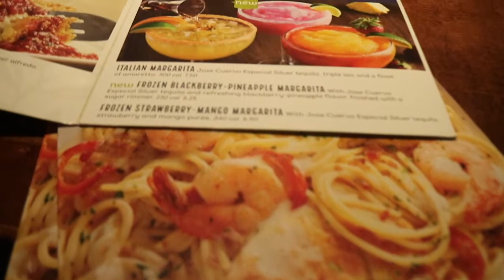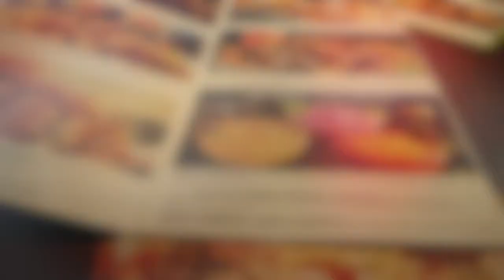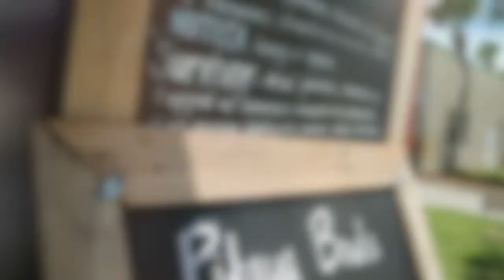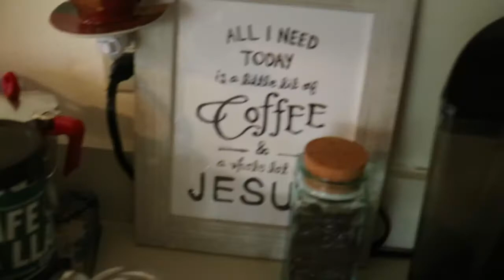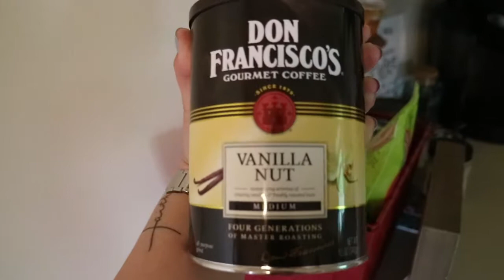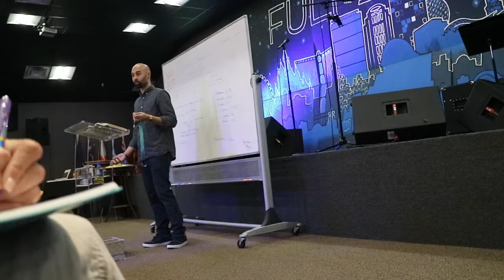SPEND THE DAY OFF WITH ME | açaí bowls | shopping | church | justineivette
Share with anyone you think would enjoy this video/channel 👍🏻🛎♥️

Bless you guys!

xoxo,

Justine Ivette

Filming Equipment:

Standard Lens 🎥 18-55 mm
Editing 🖥 IMovie on MacBook Pro 13”
Lighting 💡 Neewer Ring Light from Amazon